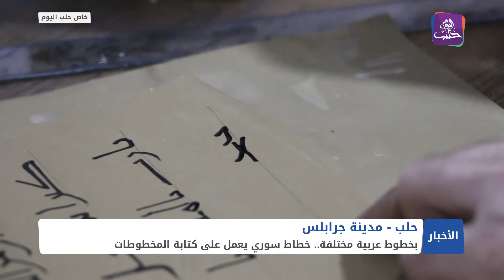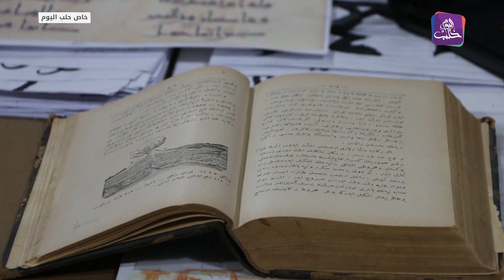فنان سوري يبدع بفنون الخطوط العربية في مدينة جرابلس بريف حلب